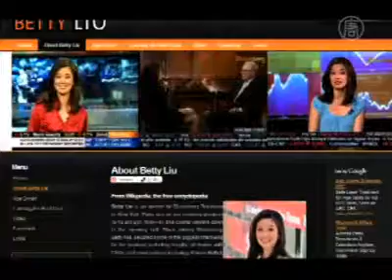Shen Yun in New Jersey - „Perfekte Botschafter"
Eine Nachrichtensprecherin des Finanzsenders Bloomberg brachte am letzten Wochenende ihre Söhne zur Shen Yun Performing Arts Vorstellung in New Jersey, USA.

[Betty Liu, Nachrichtensprecherin, Bloomberg]:
„Die Kostüme sind wunderschön. Die Farben. Die Choreografie. Es passt alles zusammen. Genau das habe ich erwartet. Aber schon das visuelle Element ist wunderschön."

„Ich habe meine Kinder mitgebracht, weil ich wollte, dass sie mehr über die chinesische Kultur lernen. Meine Familie kommt aus Shanghai. Ich wuchs in Amerika auf, und wollte immer eng mit meiner Kultur verbunden bleiben. Deshalb wollte ich meine beiden Kinder hierherbringen, damit sie mehr über China und die chinesische Geschichte lernen."

[Larry Bagley, Anlageberater]:
„Auch sehr aufmerksam, sehr bedächtig. Es regt zum Denken an, man versteht, dass es eine höhere Kraft gibt, der wir uns bewusst werden sollten."

 „Ich weiß, es gibt eine große Vorstellung im Lincoln Center, die vielen meiner Freunde, die in New York leben, wirklich gefallen würde. Ich habe ihnen schon von der heutigen Vorstellung erzählt."

[Steven Sexton, Leitender Polizeibeamter]:
„All die Beteiligten an Shen Yun sind perfekte Botschafter für unsere zwei Kulturen."

In ein paar Wochen kehrt Shen Yun für fünf weitere Vorstellungen in das Lincoln Center in New York zurück.

NTD News, New Jersey, USA